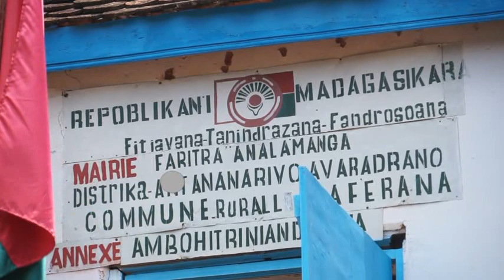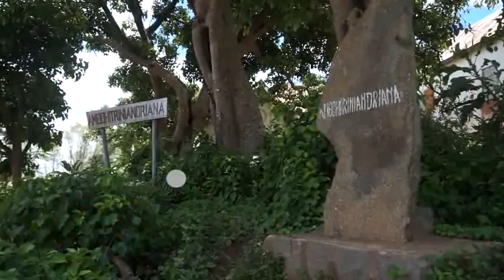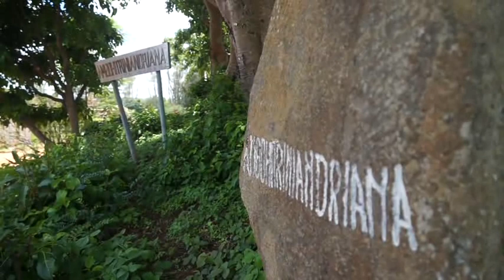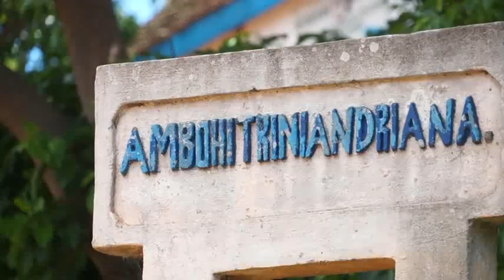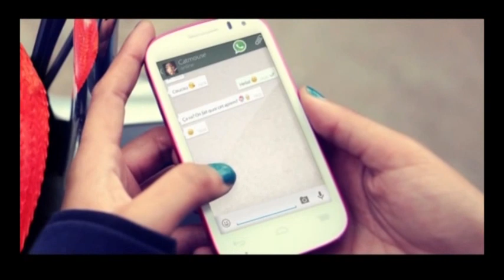NY ATY AMINAY AMBOHITRINIANDRIANA 05 DECEMBRE 2015 BY TV PLUS MADAGASCAR